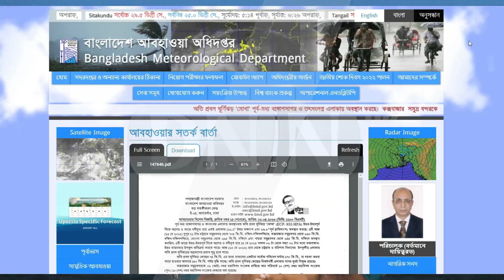কক্সবাজারে ১০ নম্বর মহাবিপদ সংকেত, মোকাবেলায় প্রস্তুত সবকিছু | Mocha | Cyclone | Cox's bazar | DNN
কক্সবাজারে ১০ নম্বর মহাবিপদ সংকেত, মোকাবেলায় প্রস্তুত সবকিছু | Mocha | Cyclone | Cox's bazar | DNN | dorianogornews |